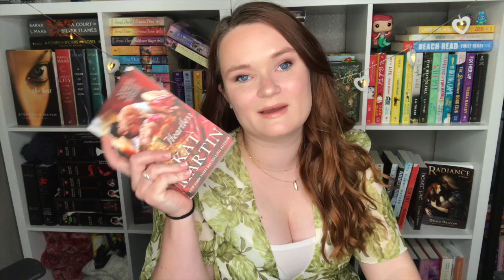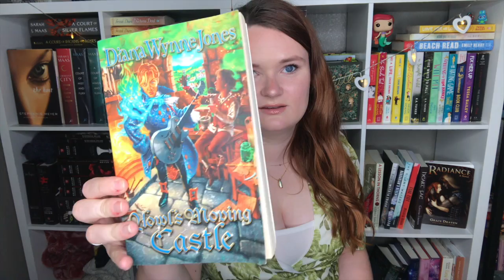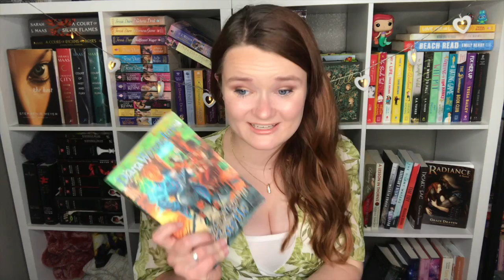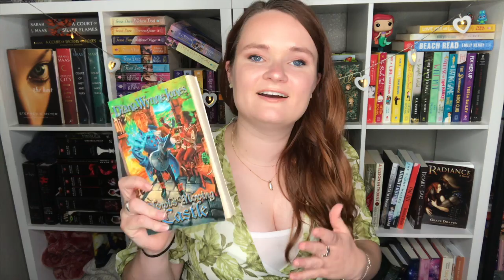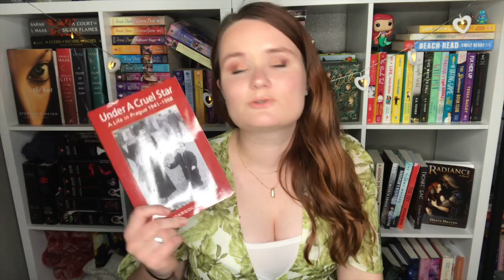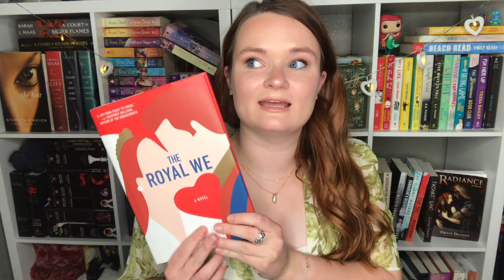march wrap up!!💕✨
Hi yall!!❤️Here we have all of the books that I ended up reading in March!

xoxo Averie💕